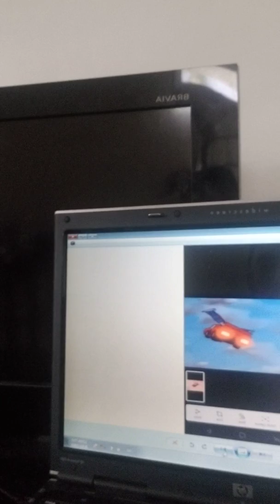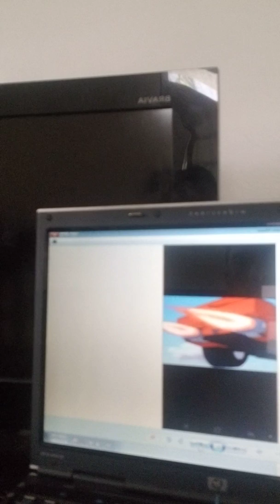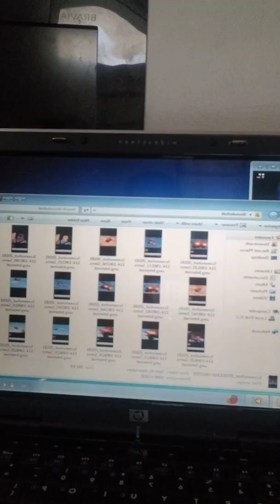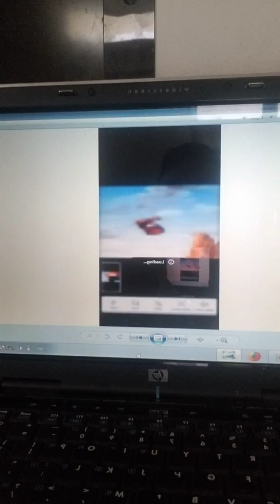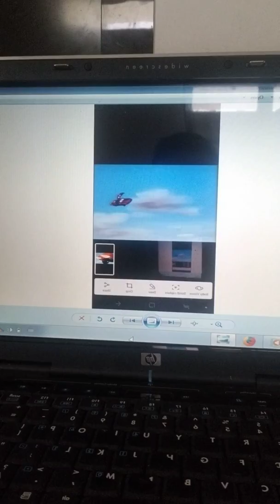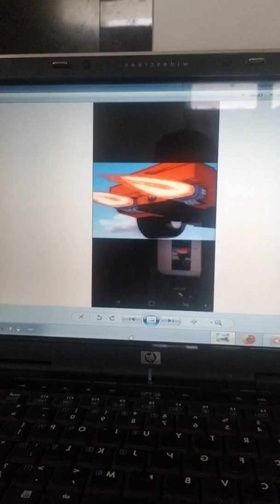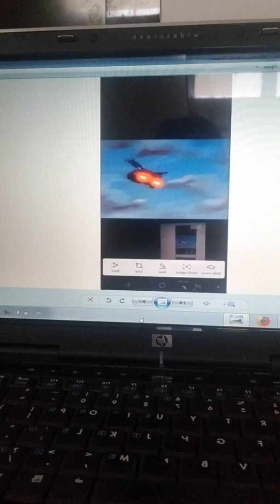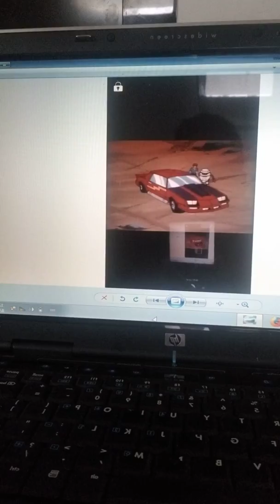Guns and roses m.a.s.k song movie live action